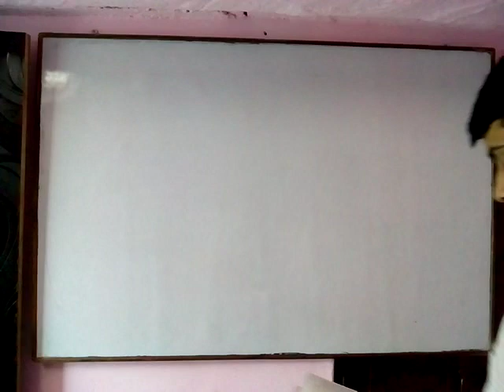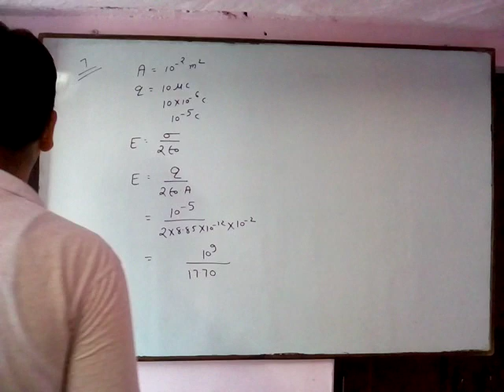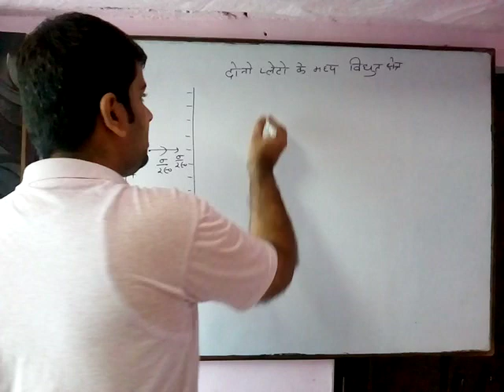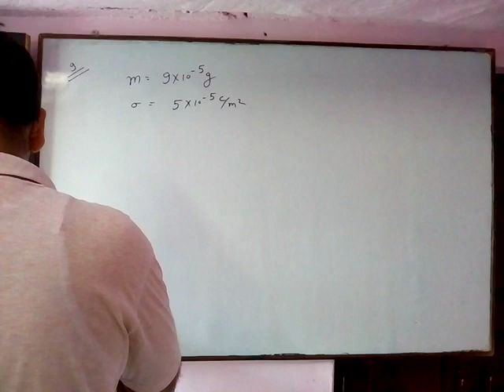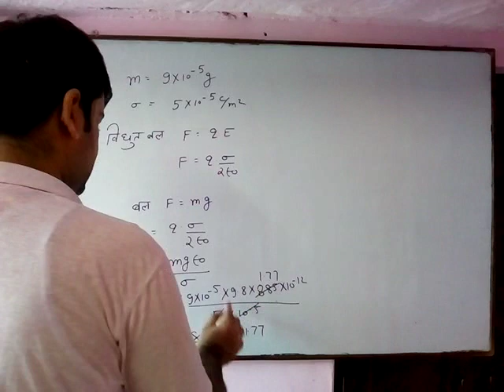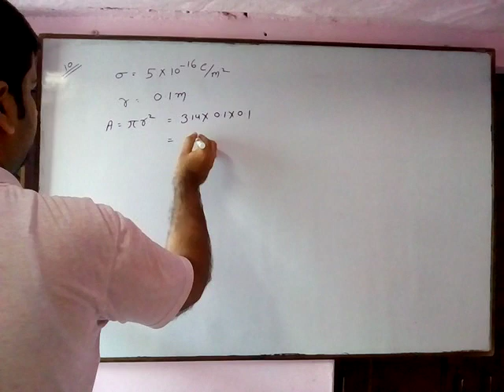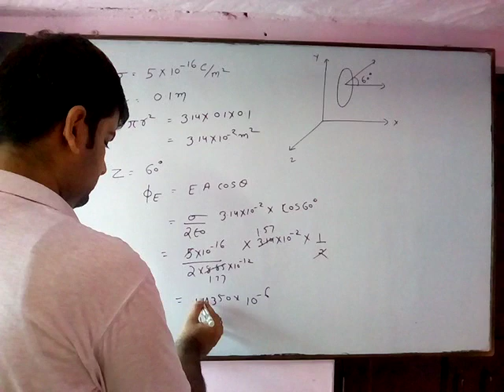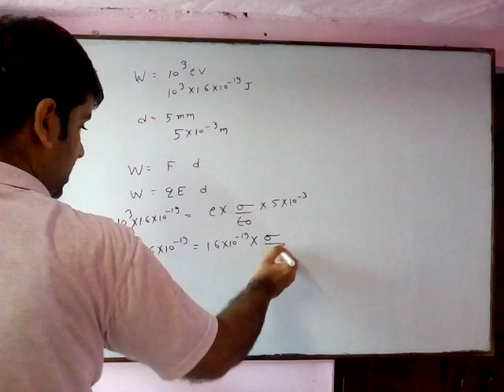Gauss law class 12th Hindi medium lecture 12th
Numerical problem